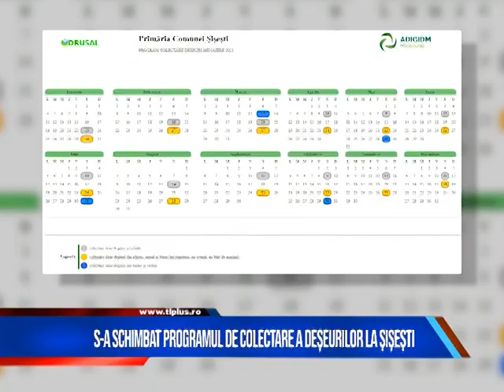Știri scurte 7 aprilie